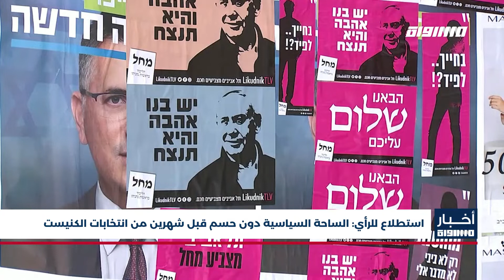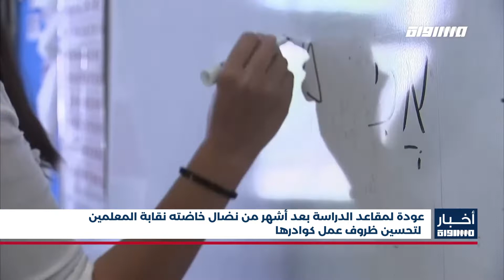أخبار مساواة : استطلاع للرأي: الساحة السياسية دون حسم قبل شهرين من انتخابات الكنيست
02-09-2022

استطلاع للرأي: الساحة السياسية دون حسم قبل شهرين من انتخابات الكنيست
التجمّع الوطني الديمقراطي يُطلق "مبادرة النقاط الخمس" لإعادة تشكيل المشتركة
"إصابة شاب 34 عاما بجراح خطيرة جرّاء حادث عمل في المشهد
وفاة الطفل فؤاد محاميد متأثرًا بإصابته دهسا من بلدة معاوية
عودة لمقاعد الدراسة بعد أشهر من نضال خاضته نقابة المعلمين لتحسين ظروف عمل كوادرها
"الصحة تطرح خطتها للانتقال من الحاجة لترخيص استخدام القنب الطبي إلى إصداره كوصفة للعلاج
نحو 13 مليون ليلة مبيت تم حجزها في فنادق البلاد خلال العام الحالي والسياحة الداخلية الأكثر نشاطا
الصحة الفلسطينية: شهيد برصاص قوات الاحتلال قرب مفترق بيت عينون في الخليل
قوات الاحتلال والمستوطنون يعتدون على أهالي قرية النبي صموئيل واعتقال 4 مواطنين
"عشرات الآلاف يؤدون صلاة الجمعة في رحاب المسجد الأقصى المبارك
الحزب الديمقراطي الجديد في كندا يتبنى سياسات متضامنة مع الحق الفلسطيني
باريس تتذكر الأميرة ديانا بعد 25 عامًا من وفاتها في حادث طرق

Downlink frequency -  الترد :
12645 MHZ

Polarity  - الاستقطاب:
Horizontal

Symb.Rate - معدل الترميز:
27.500  MS/s

FEC - تصحيح الخطأ :

5/6

DL: 11958 H
SR: 27500
FEC: 5/6

48_#
‫#‏فلسطين_٤٨‬
‫#‏فلسطين_48‬
‪falasteen_48#‎‬
‫#‏عرب_٤٨
‪‎arab_48#‬
‫#‏تواصل‬
‫#‏اكسر_حصارك‬
‫#‏بلشنا_نرجع‬
‫#‏شعب_واحد‬
 ‪#‎mosawah‬
‪#‎Equality‬
‪#‎égalité‬
‫#‏مساواة‬
‫#‏حق‬
‫#‏عدالة‬
‫#‏تساوٍ‬
‫#‏تعادل‬
‫#‏تماثل‬
‫#‏تسوية‬
‫#‏معادلة‬